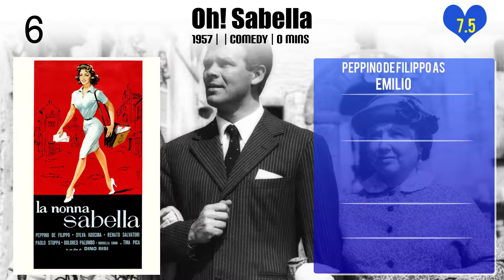Peppino De Filippo Top 10 Movies of Peppino De Filippo| Best 10 Movies of Peppino De Filippo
Top 10 Movies of Peppino De Filippo

Find the list of top 10 and best movies by Peppino De Filippo
Variety Lights
You're on Your Own
Policarpo, ufficiale di scrittura
The Peddler and the Lady
Oh! Sabella
Totò, Peppino e i fuorilegge
Non ti pago!
The Band of Honest Men
Toto, Peppino, and the Hussy
Funniest Show on Earth

Pl. Comment down your favorite movie of Peppino De Filippo